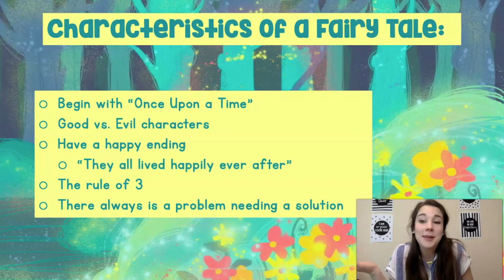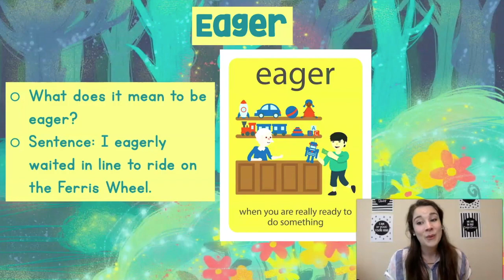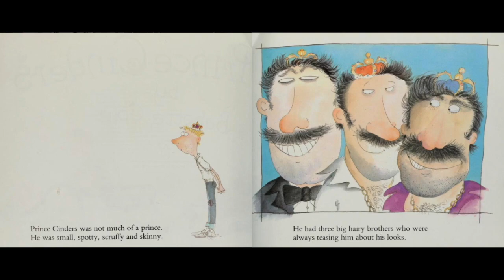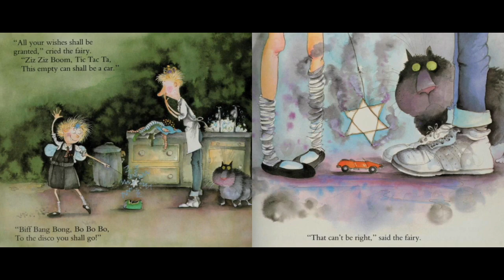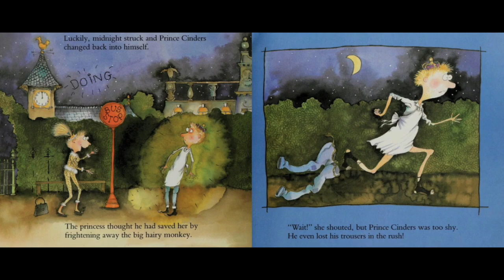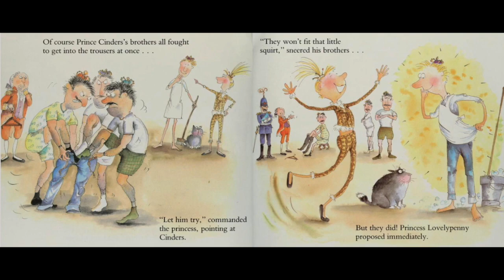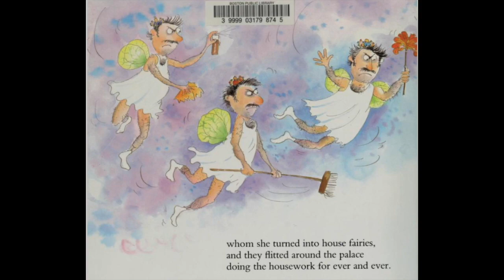KinderandFirst_5.28.20_ReadAloud